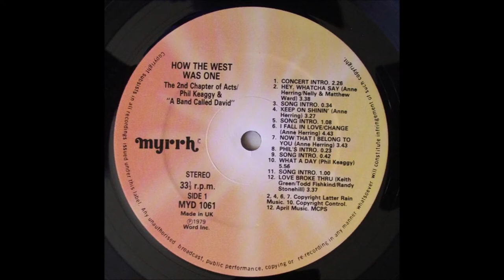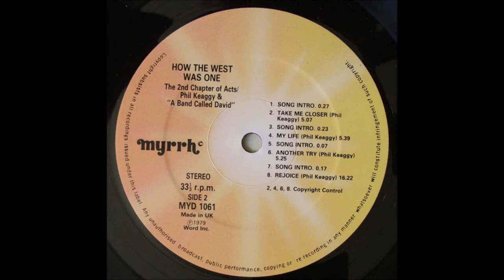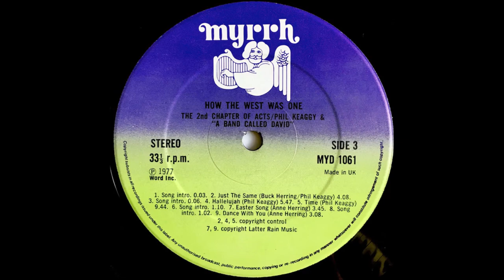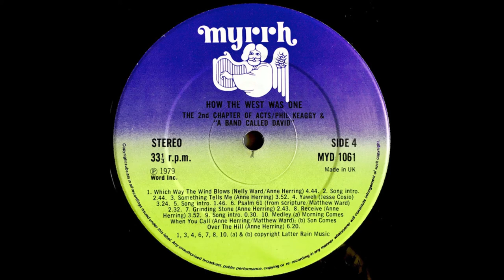How The West Was One 01 2nd Chapter of Acts Hey, Watcha Say